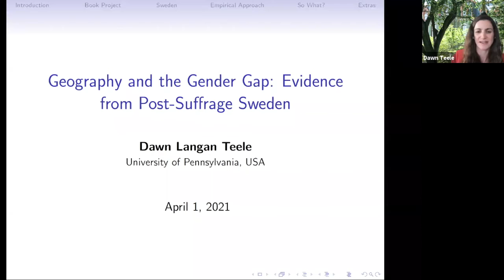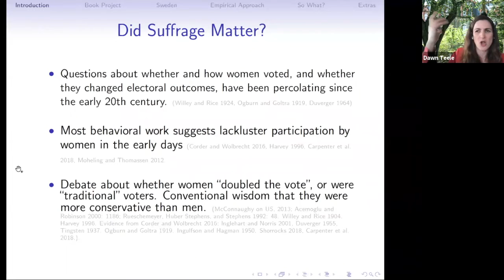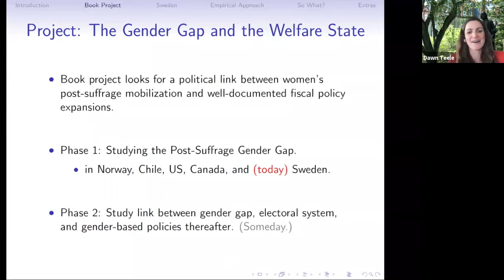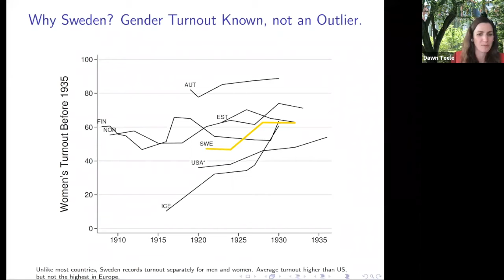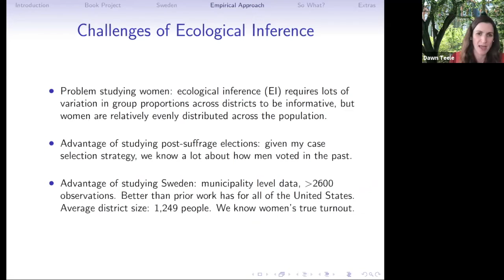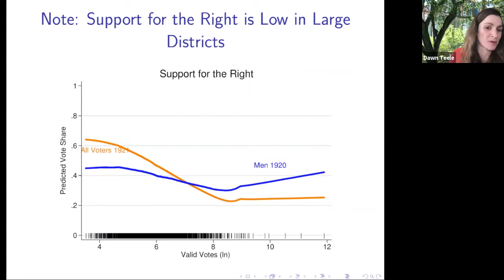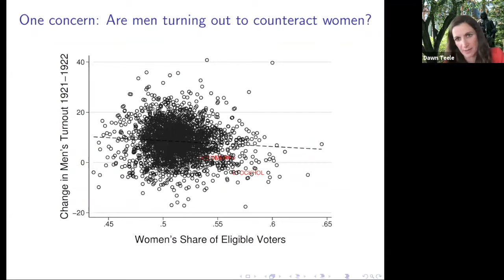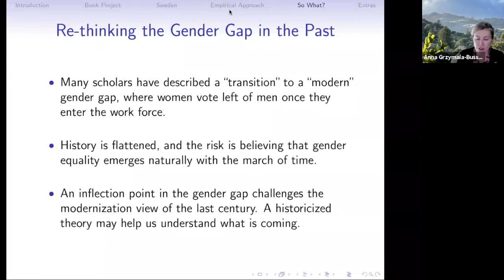Geography and the Gender Gap: Evidence Against the Traditional Vote Hypothesis from 1921 Sweden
April 1, 2021 talk with Dawn Langan Teele, University of Pennsylvania. This talk was hosted by Stanford University's The Europe Center (TEC). Anna Grzymala-Busse, professor of political science and director of The Europe Center, introduced the speaker and moderated the Q&As. Prof. Grzymala-Busse is also a senior fellow at the Freeman Spogli Institute for International Studies (FSI).

In many countries around the world, women's enfranchisement marked the single largest expansion in the eligible electorate. In Belgium, Canada, Switzerland, and Germany, the electorate more than doubled once women could vote, while in countries that rolled out women's suffrage gradually, such as the UK and Norway, even the second smaller reforms saw the electorate grow by more than a third. The sheer size of the expansion had the potential to transform electoral politics, a prospect that provoked optimism and fear alike: for those who fought for women’s suffrage, the victory brought legitimacy and new beginnings; yet for those who fought against, the reform heralded instability. Did women's suffrage transform electoral politics for good or for bad? Did it increase electoral instability? Did women favor particular parties?

Prominent theories of post-suffrage politics suggest either that women would vote conservatively, or that women's voting power would be vitiated by their reluctance to turn out. Leveraging fine grained municipal level data from Sweden, which includes turnout figures separated by sex, to examine the impact of women's suffrage on electoral politics, we argue that the geography of the gender gap, both in terms of turnout and vote choice, jointly determine the impact of women's votes. Using three methods to estimate the gender vote gap, we find that in cities, women were slightly more likely to vote for the left than men. Although women turned out at lower rates than men overall, their concentration in cities produced a national gender vote gap for the left. These findings, which highlight how diversity among women and electoral geography produce electoral outcomes, complicate longstanding theories about the "traditional" gender voting gap.

Dr. Dawn Teele (University of Pennsylvania ) holds a B.A. in Economics from Reed College, and a Ph.D. in Political Science from Yale University. Prior to joining the faculty at Penn she was a Research Fellow at the London School of Economics. Dr. Teele's research has been published in a variety of outlets in political science, including the American Political Science Review, the Journal of Politics, and Politics & Society. She is editor of a volume on social science methodology, Field Experiments and Their Critics  (Yale University Press 2014), and co-editor of Good Reasons to Run: Women and Political Candidacy (Temple University Press 2020). In 2018, Princeton University Press published her book Forging the Franchise: The Political Origins of the Women’s Vote which won the Luebbert Prize for the best book in Comparative Politics from the American Political Science Association.